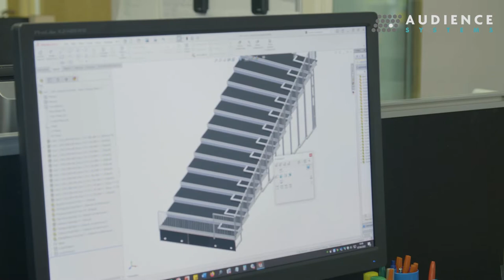Making Retractable Seating (90 second version)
A quick tour of our factory in Westbury, Wiltshire, where we manufacture retractable seating, auditorium seating, sports seating and lecture theatre seating.